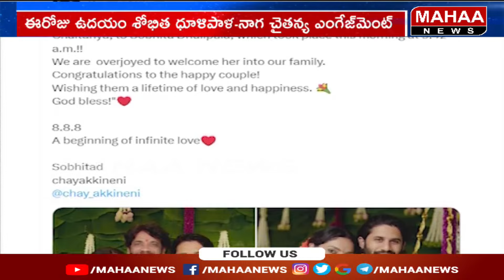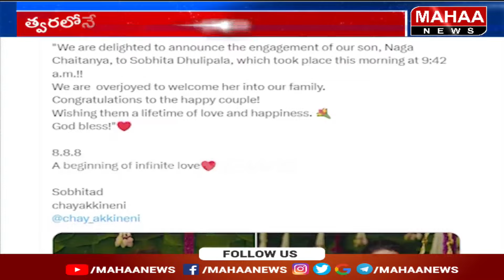రెండో పెళ్ళికి చైతు రెడీ..మరి సమంత..? | Naga Chaitanya gets engaged to Sobhita Dhulipala | Mahaa Ne